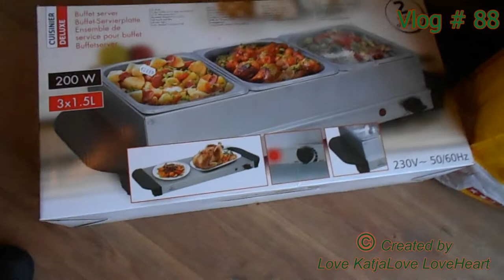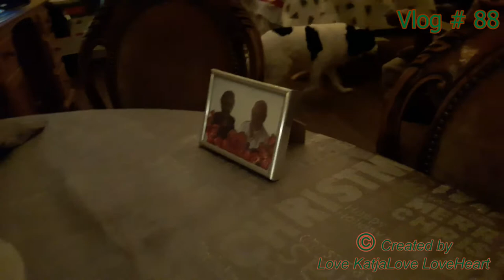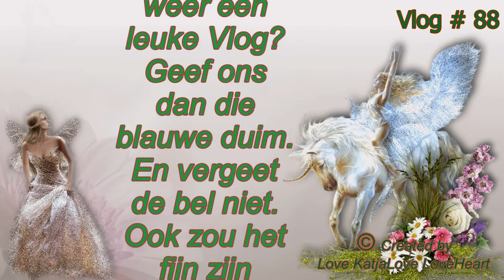De eerste week van januari is ook weer om #95